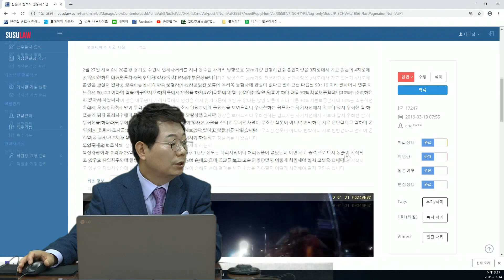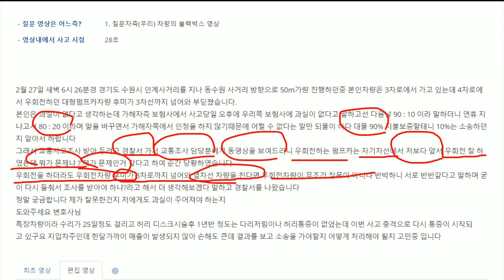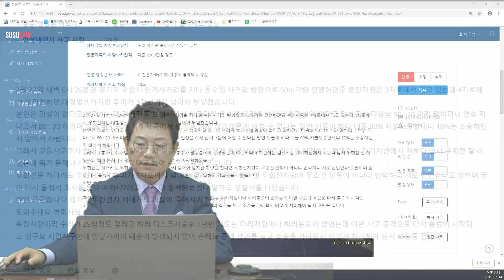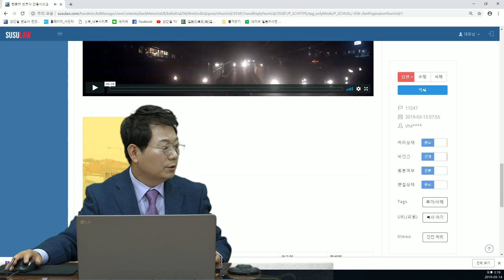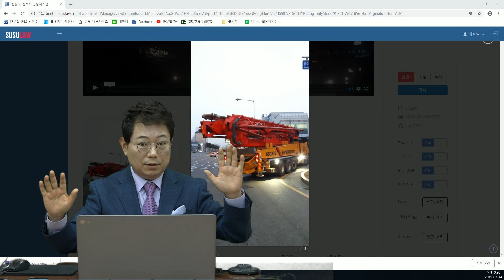357회. 대형트럭 옆에 지나가다가 날벼락 당하는 수 있습니다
( 악어 꼬리치기, 외륜차, 블랙박스, 블박영상, 교통사고 영상, 17247)